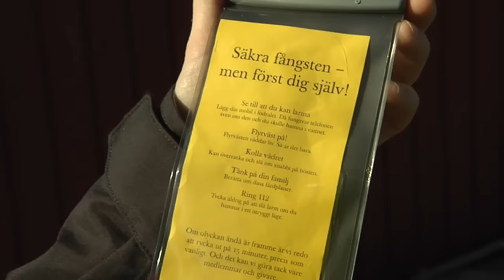Sjöräddningssällskapet inför hummerfiskepremiären 2015 ny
Sjöräddningssällskapet delar ut vattentäta mobiltelefonfodral och informerar om säkerhet inför hummerfiskepremiären 2015